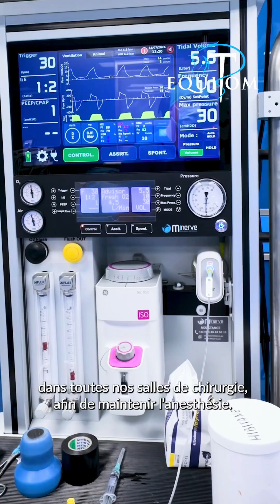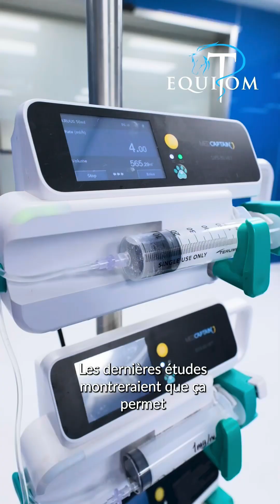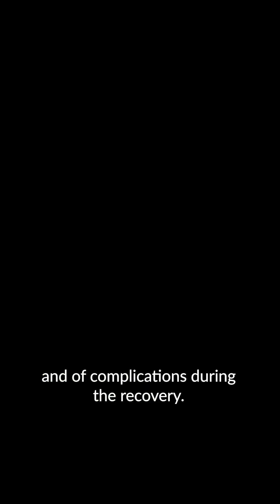Anesthésie générale chez un cheval 😴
Explication🎥🇫🇷🇬🇧(01:25)
ANESTHÉSIE GÉNÉRALE
😴Nous nous efforçons toujours de garder votre cheval aussi en sécurité et confortable que possible, en particulier lors des procédures médicales nécessitant une anesthésie, car il existe des risques importants, surtout avec les chevaux.
✔︎ Sous l'œil attentif de notre spécialiste en anesthésie, Julien Dupont, diplômé du Collège Européen d'Anesthésie Vétérinaire, nous veillons à ce que tous les signes vitaux soient soigneusement surveillés tout au long du processus.
👉 Pendant l'anesthésie, nous surveillons de près la fréquence cardiaque, la pression artérielle et les niveaux d'oxygène de votre cheval, en ajustant en temps réel pour garantir sa sécurité et son confort.
GENERAL ANESTHESIA
😴We always strive to keep your horse as safe and comfortable as possible, especially during medical procedures requiring anesthesia, as there are significant risks involved, particularly with horses.
✔︎ Under the watchful eye of our anesthesia specialist, Julien Dupont, a diplomate of the European College of Veterinary Anaesthesia, we ensure that all vital signs are carefully monitored throughout the entire process.
👉 During anesthesia, we closely track your horse’s heart rate, blood pressure, and oxygen levels, making real-time adjustments to ensure their safety and comfort.